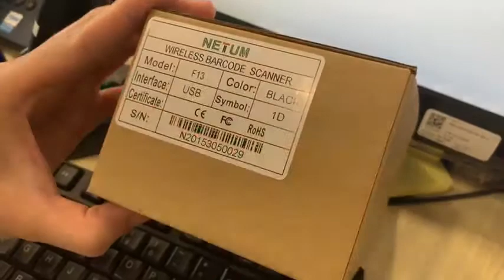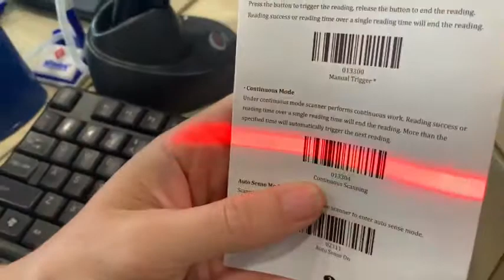✅ NETUM F13 (F1900) TEST